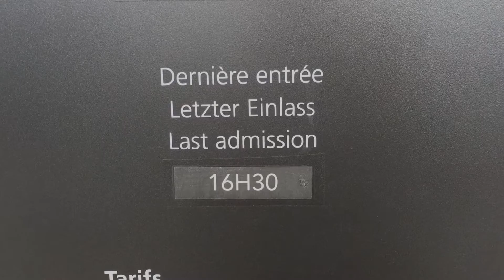Concours de courts métrages 2016 - 2e prix / L'audioguide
Un Concours de courts métrages est organisé dans le cadre du Printemps Carougeois. En 2016, c'est la thématique de la peur qui était au coeur du défi.

Avec leur court métrage "L'audioguide", Chloé Sedlatchek, Gaspard Vignon et Steven Wagner en remportent le 2e prix.